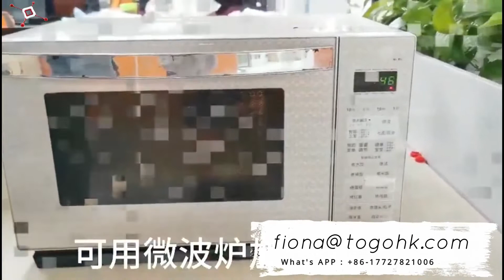Silicone Food bag manufacturer and suppliers china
Silicone Food bag manufacturer and suppliers china: China Silicone Food Bag wholesale - Select high quality Silicone Food Bag products in best price from certified Chinese Water Treatment ...Find Silicon Bag manufacturers from China. Import quality Silicon Bag supplied by experienced manufacturers. Professional silicone bag manufacturers and suppliers in China. Welcome to buy or wholesale the best quality silicone bag for sale